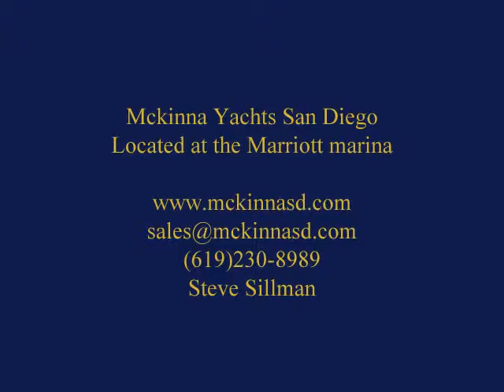40' Sedan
Mckinna Yachts San Diego
Located at the Marriott marina

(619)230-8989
Steve Sillman